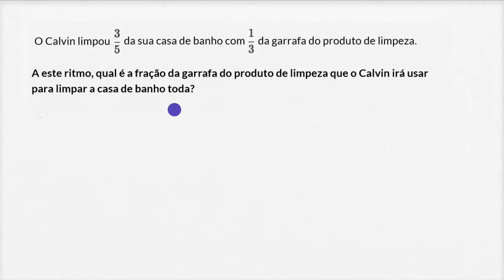Razões com frações - Khan Academy em português (7.º ano)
Vídeo original: Rates with fractions